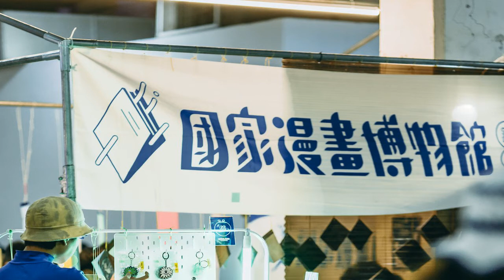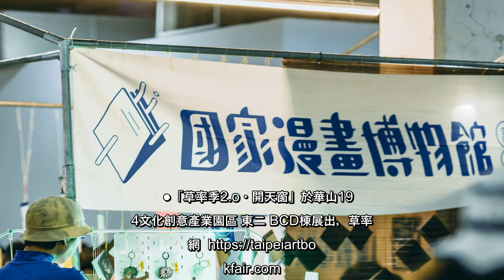✅ 面對疫情，今年卻是藝術書展「草率季」台灣參展攤位最多的一年，超過275組創作者參與，其中227組來自台灣，48組來自海外...